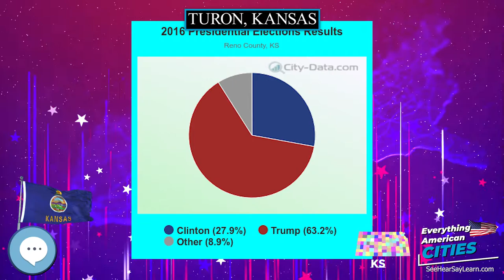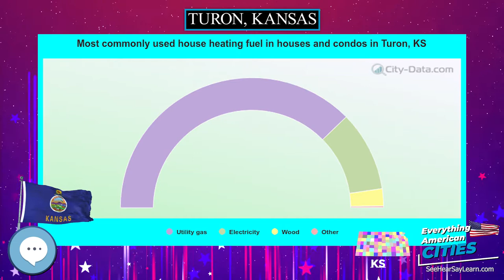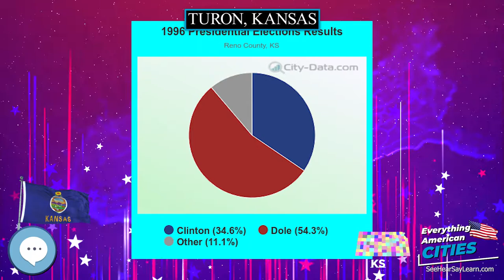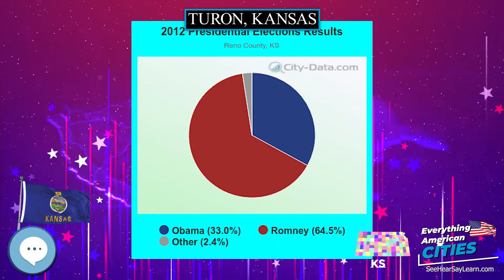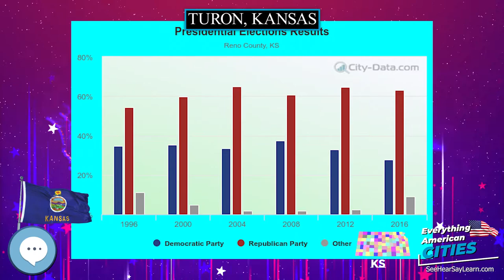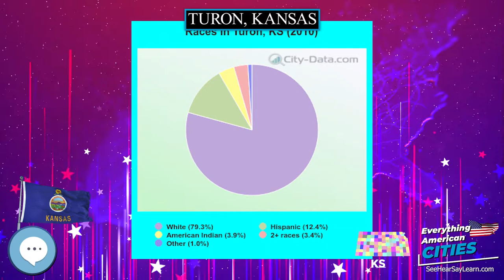Turon, Kansas ⭐️🌎 AMERICAN CITIES 🌎⭐️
Turon is a city in Reno County, Kansas, United States.  As of the 2010 census, the city population was 387.

Ghost Towns
Minelab GPZ 7000 Gold Nugget Metal Detector
Trending Audible Books
Link to Amazon.com